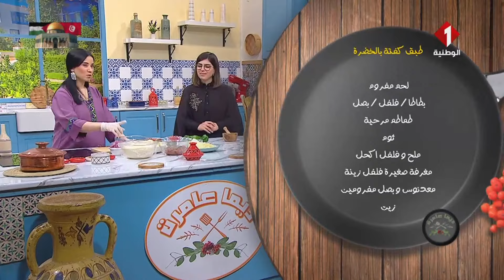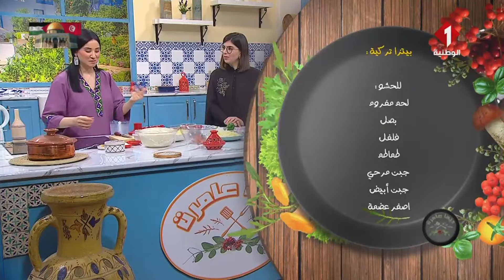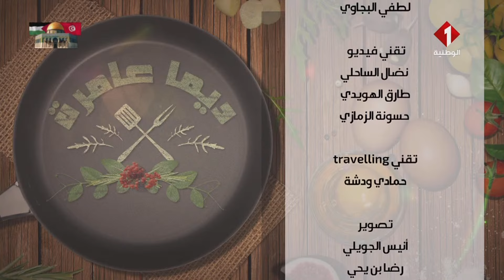برنامج : ديما عامرة ليوم 22 - 03 - 2024